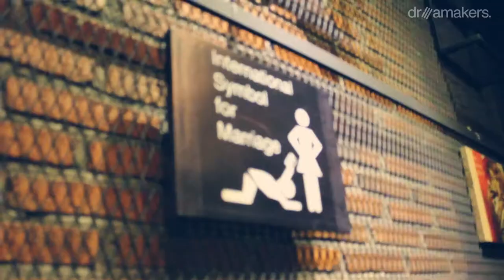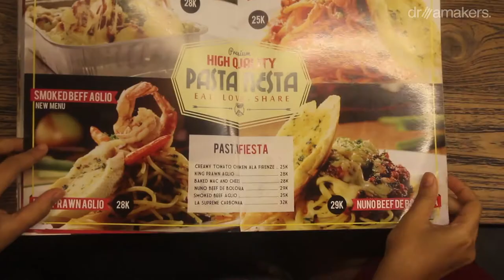MAPLE TREE Casual Dining [ACM] Edisi Yogyakarta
Address:
                                   No Jl. Pakuningratan No.77
                                                Yogyakarta

- Arabelle Devina = Instagram/twitter - @belledevina

ndex=63

II

                              Produce By dreamakers. Studio

II